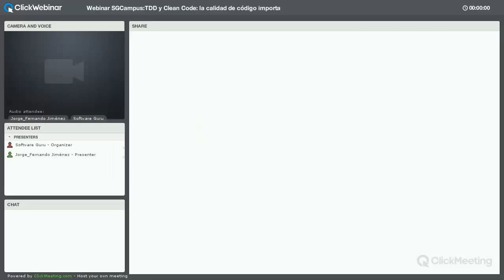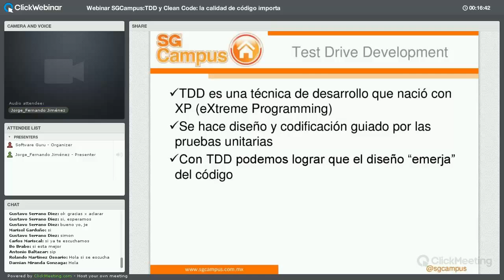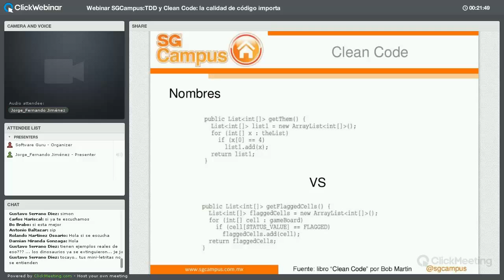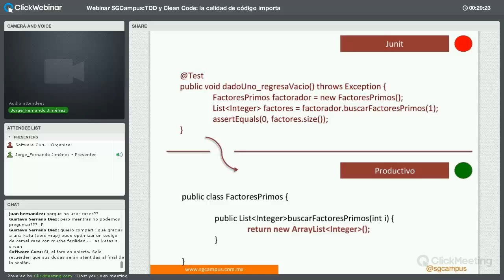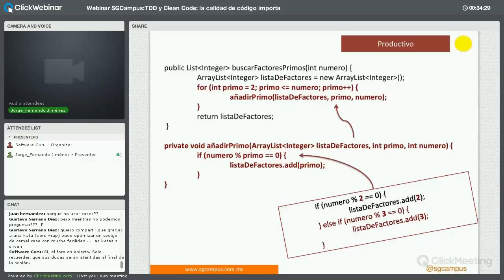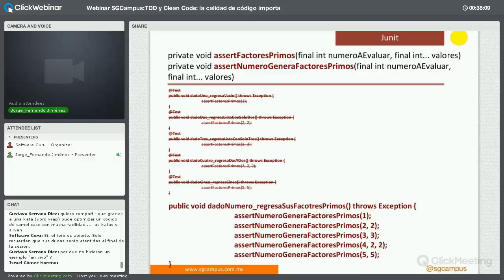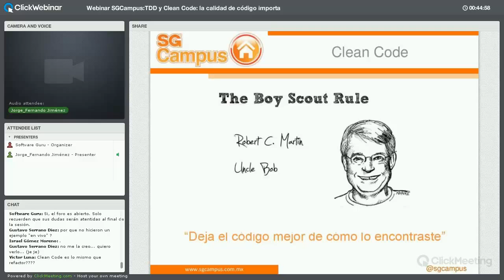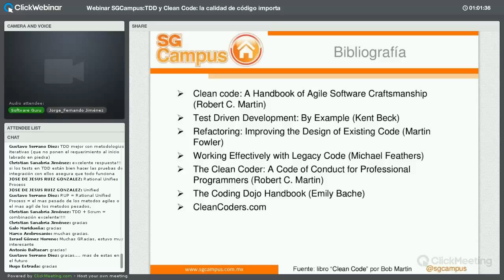TDD y Clean Code: la calidad de código importa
Kent Beck dice “No sé si soy un gran programador, pero definitivamente son un programador con grandes prácticas”. ¿Cuáles son estas grandes prácticas? Test Drive Development y Clean Code son dos de ellas. La adopción de estas prácticas nos ayuda como programadores para que perdamos el miedo a usar código nuevo y confiemos en nuestros compañeros de equipo. También ayuda a reducir la tan odiada documentación o peor, tener documentación incorrecta (como comentarios obsoletos) . Esta presentación incluye una demostración de TDD en Java.